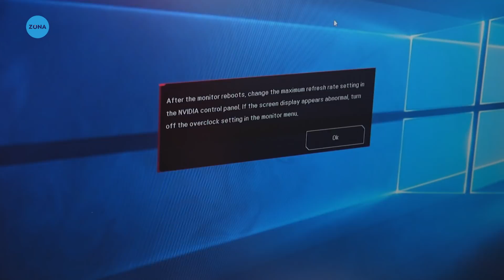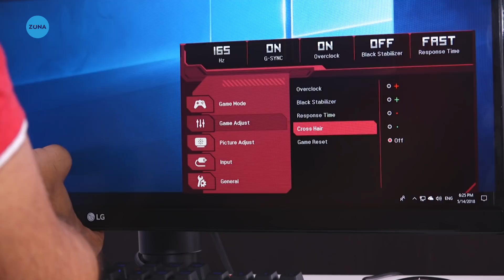Monitor LG de 32inch, 165Hz, G-Sync si iluminare RGB!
LG 32GK850G pare sa le aiba pe toate: marime, rezolutie, frecventa, timp de raspuns!